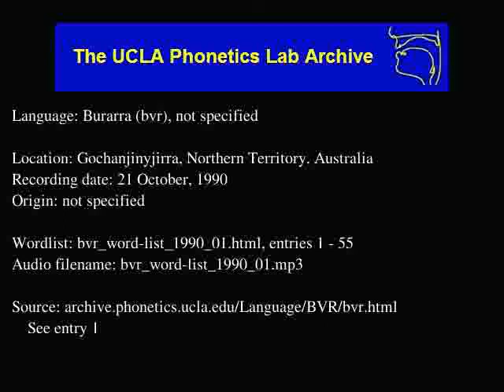Burarra audio: bvr_word-list_1990_01